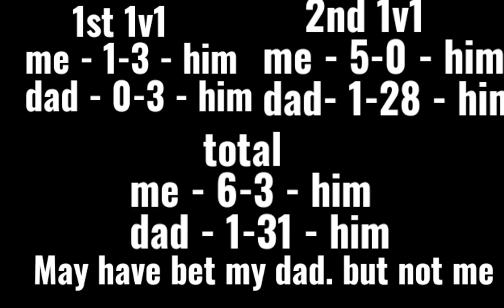The King Of Gta Destroys American Noob